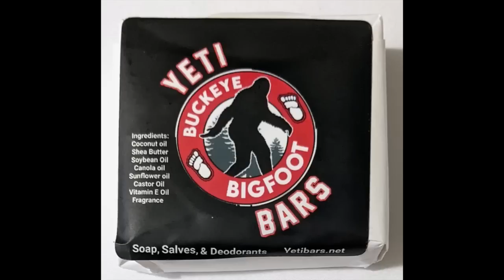2 Bigfoot Followed Her And Her Horse - They Told Her Horses Taste Good!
She Told Them Her Horse Was Her Friend, To NOT Eat It!

1) Juniata County, PA Bigfoot? - Starts at: 1:46
2) They Were Hunting Her Horse! - Starts at: 4:41
3) Maine Campers Get A Nighttime Bigfoot Visit  - Starts at: 10:27

GET GET YOUR STAINLESS STEEL MUGS HERE! - - Zazzle Store